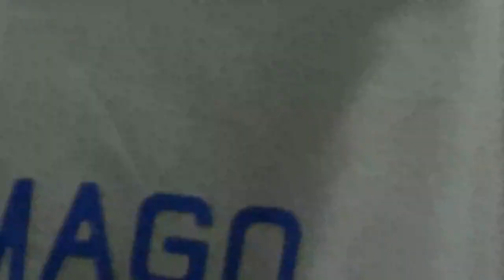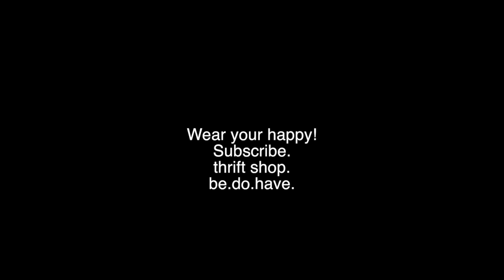THRIFT SHOPPING FOR CONCERT OUTFITS| Amber Dawn Lee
Did you know that 80% of our clothes are made by women trapped in a cycle of poverty? That today we produce 100 billion units of clothes for just 7 billion people on the planet? The fashion industry hurts people and our planet. We can do better and how fun is thrift shopping? TRY IT!
for.
the.
amber.
vibe.

other things.

TWITR: @Amberdawnlee